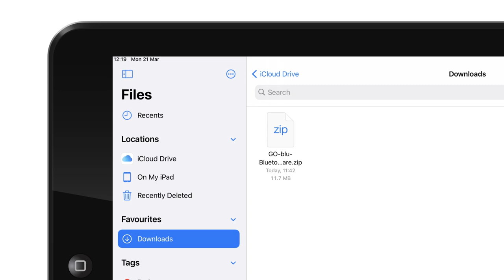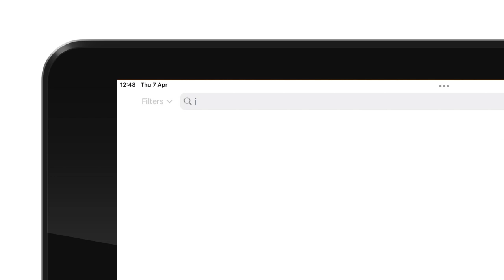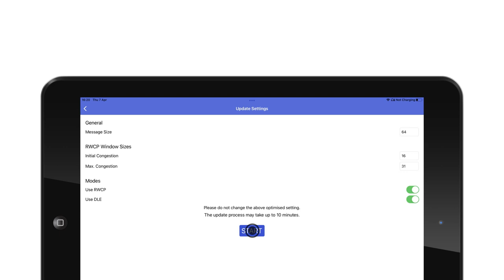iFi Bluetooth upgrade guide for Apple users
A step by step guide on how to upgrade the Bluetooth on your iFi product as an Apple user.